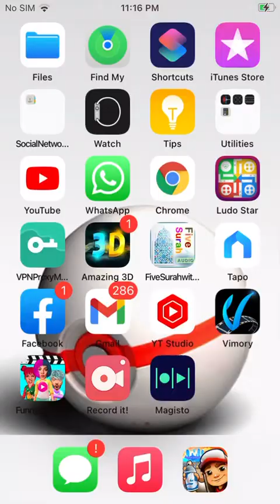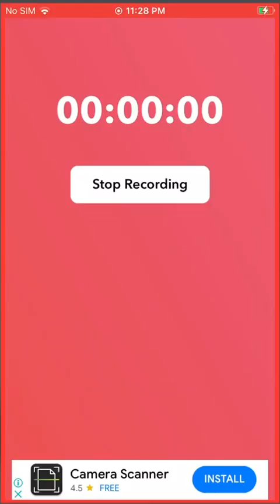Ludo star - Arrow 4 players quickly win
defeat the villain in ludo star 2 auto clicker